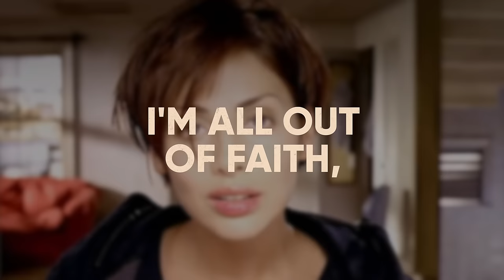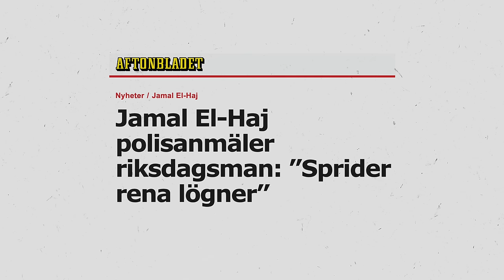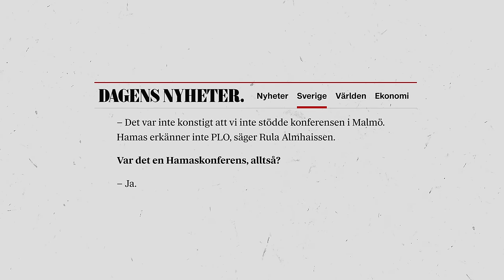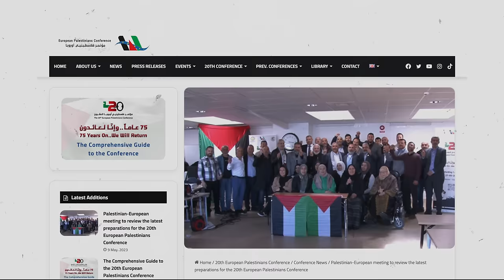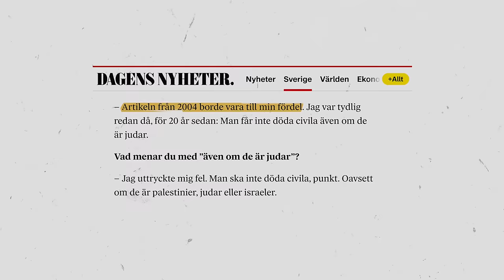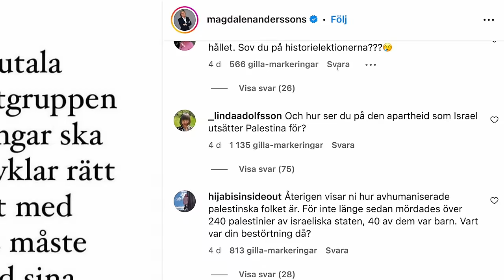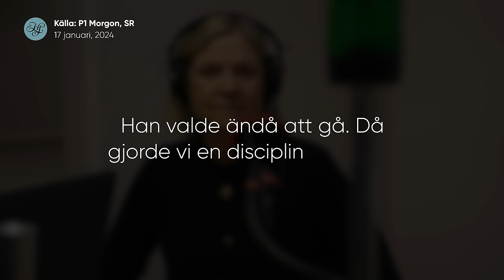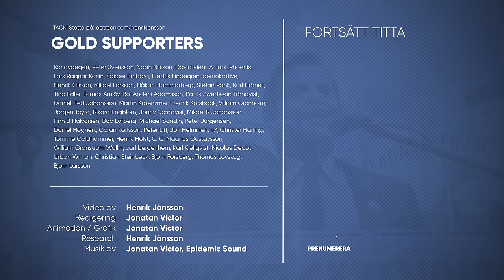LOJALITET & LÖGNER - SLITER SÖNDER (S)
Stormen kring den palestinske riksdagsledamoten Jamal El-Haj förkroppsligar en socialdemokratisk identitetskris – och hans utspel i media har förstärkt kritiken mot både honom och hans parti.

Hur växte en Hamas-anstruken konferens en rikspolitisk kris? Kan en svensk riksdagspolitiker prioritera det palestinska folket och sitt parti – samtidigt?
Och vad händer med ett parti som sätter opportunistisk valtaktik före ideologisk hederlighet?

Dessa frågor tar jag upp i veckans video om LOJALITET & LÖGNER.

Innehållsförteckning:
00:00 - Intro
01:40 - LOJALITET & LÖGNER
06:49 - Selektiv okunskap
14:00 - Kluven demokrati
20:53 - Outro